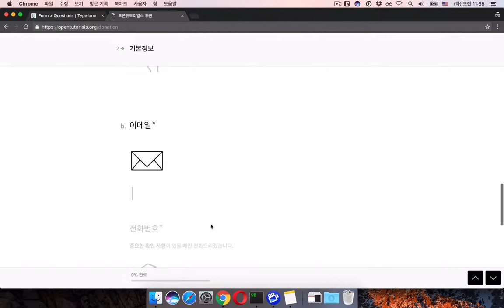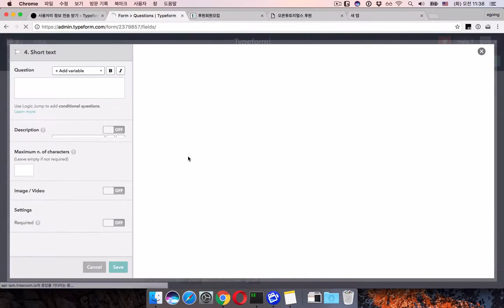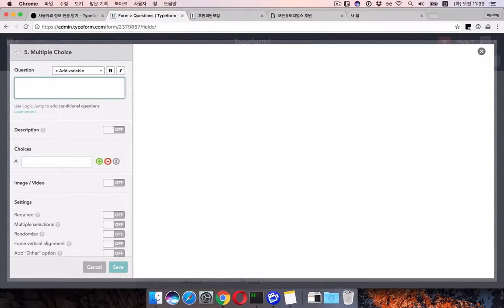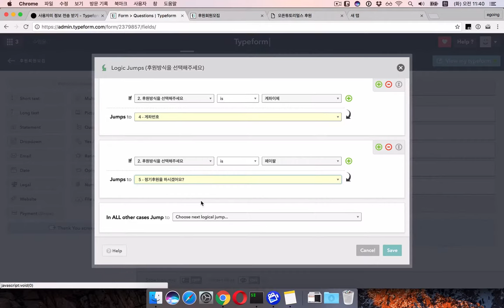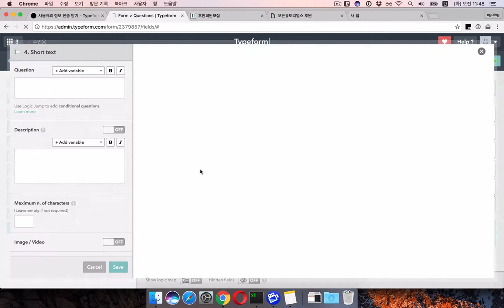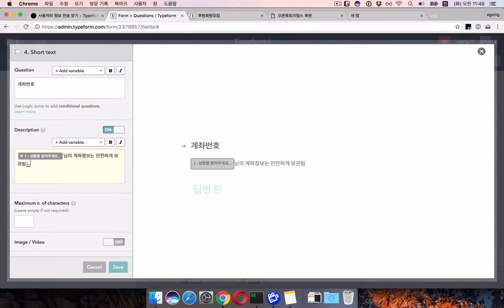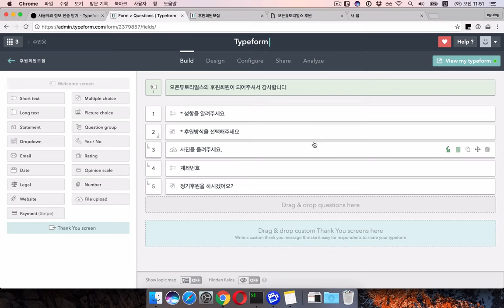겁나 빠른 웹 레시피 - 타입폼 3